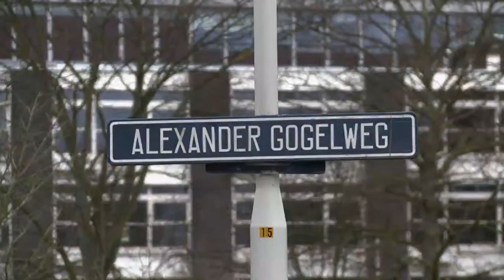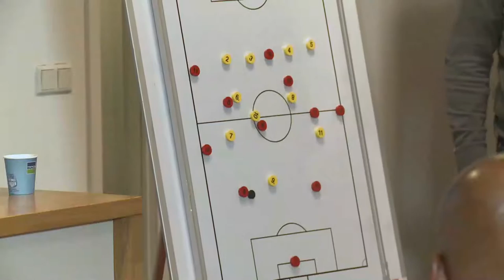MultiChoice Diski Challenge Magazine Show - Arrows Netherlands Tour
This episode of the MultiChoice Diski Challenge Magazine Show is dedicated to the champions, Golden Arrows tour of the Netherlands.